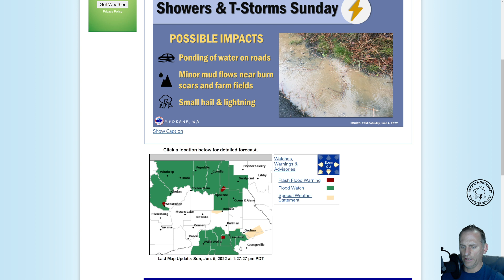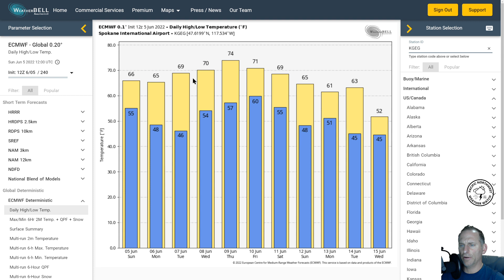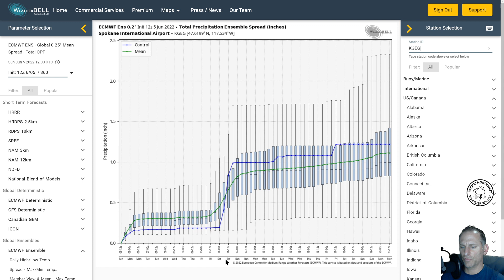Flash Flooding, Severe Thunderstorms for the PNW!